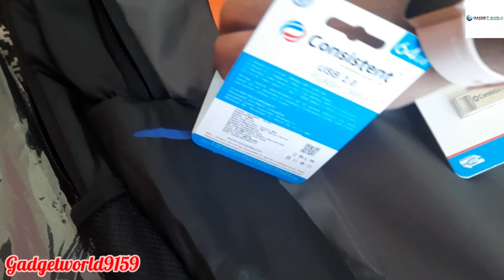Best laptops bag under 300|best pen drives|power bank 1000mah unboxing|Best file folders unboxing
helo friends this is gadget boy munish so I am telling you to new unboxing that was my retail kit and that have alot of material or gadgets just we need I tell everything in my video so please watch my video tell end and please like and comment thank you 😊

All credit for copyright materiel used in vide goes to respected own

Other videos for watching

7)Don't buy Wireless earphones before watching this video! *under₹2000*|Top5 best TWSEarbuds under2000